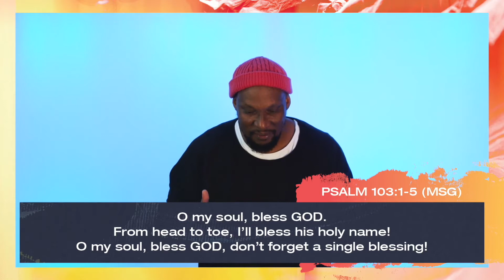10,000 Reasons | Deon Plaatjies | Hope Church